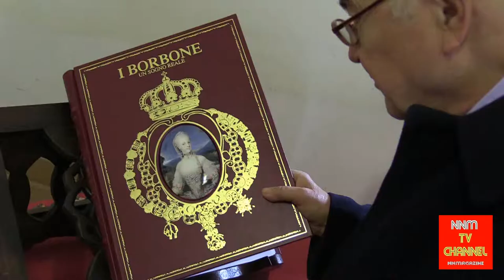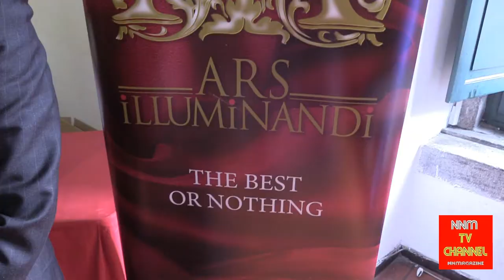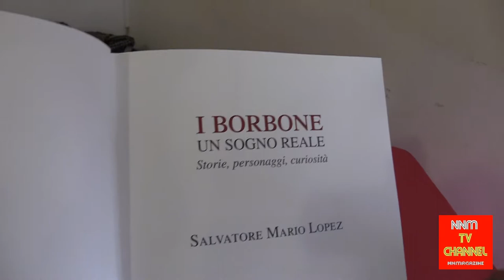PRESENTAZIONE DEL NUOVO VOLUME – “ I BORBONE UN SOGNO REALE”